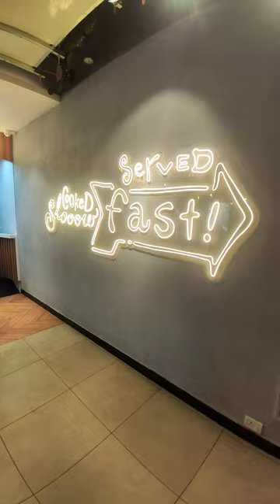😬💥 இதுக்காடா இவ்ளோ Hype கொடுத்திங்க🥴❓ POPEYES Chicken 💥😬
Hey boi 💥😍

Popeyes chicken it cause traffic jams in Canada, long queues in China ,  got auctioned on eBay so much noise and chatter about this brand on social media.

I order SIGNATURE CHICKEN DISH on POPEYES like
Chennai's first out let dish - smokey spicy chicken, Popeyes signature dish - 4wings-chickenburger& Pepsi and chicken popcorn and onion rings 😍💥

📌Food price :

* 4wings,burger, Pepsi - 400rs

* Smokey spicy chicken - 250rs

* Chicken popcorn - 150 medium

* Onion rings - 99 regular

+ Taxs

Total cast - 1000

📍Address : Phoenix Marketcity
Velachery Rd, Indira Gandhi Nagar, Velachery, Chennai, Tamil Nadu 600042